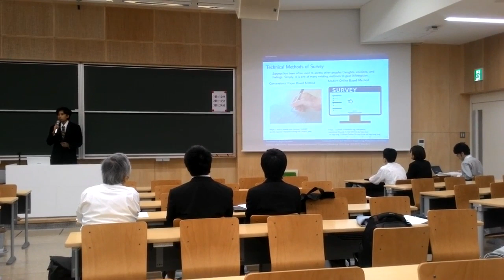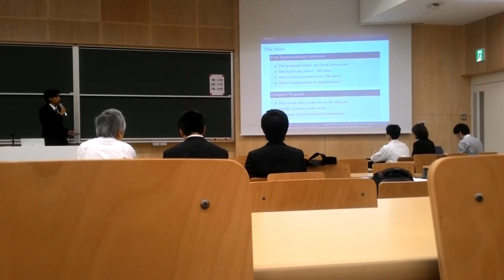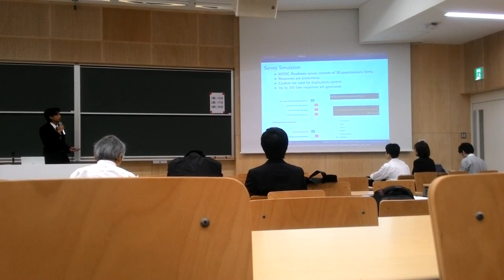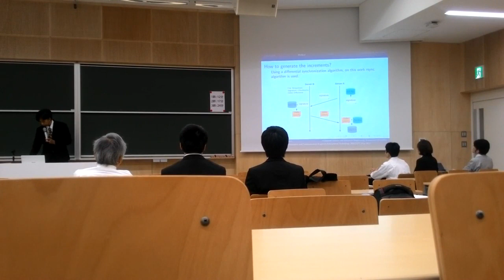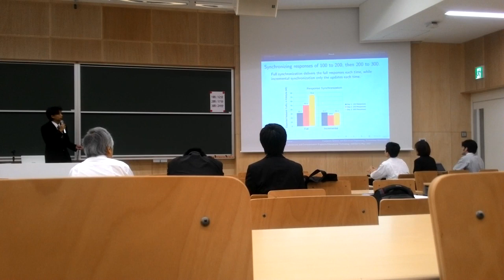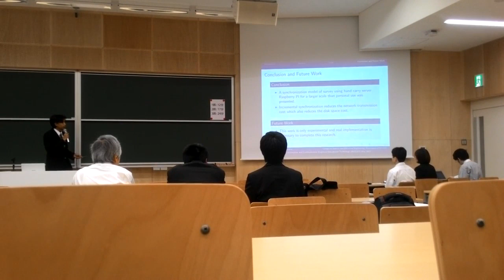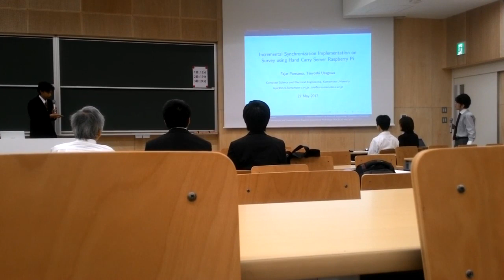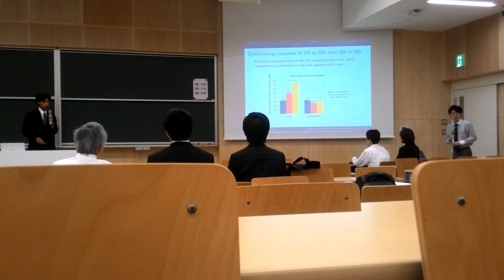Incremental Synchronization Implementation Survey using Hand Carry Server Raspberry Pi Presentation